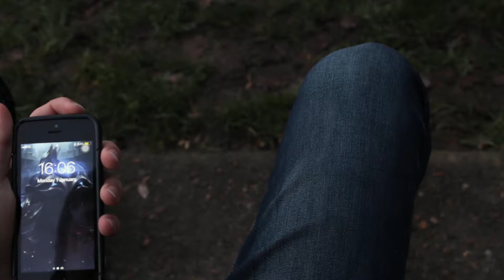The Hardest Goodbye (Audio included)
This is the second version of my short film, that I've uploaded to youtube. This version includes the audio in the film for the voice over of the bear. I recorded the audio from the built-in microphone on my laptop and the recording function inside Premiere Pro. As this is just a preliminary task I didn't want to worry too much about the audio quality or worry about getting the shots to be perfect. I just recorded the audio and stuck the shots down in the order that I wanted them to be, so I got a general overview of the short. This also means that I can judge whether the footage is usable or if I need re-film.